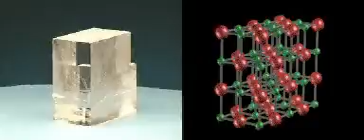גביש יוני ממיקרוסקופי למקרוסקופי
תכונות החומר נובעות מהמבנה הפנימי.
משיכה חשמלית בגביש יוני, הכוחות בין החלקיקים וגודלם קובעים את צורת הסיקור המיקרוסקופפי ובתוצאה מכך ניתן לראות את הגביש המסודר בגודל ניכר לעין אדם (מקרוסקופי).